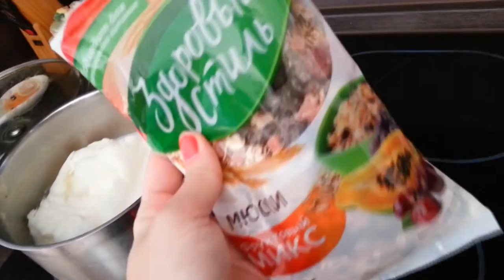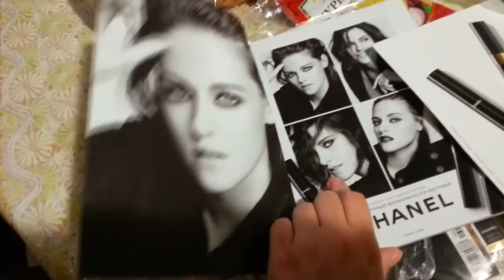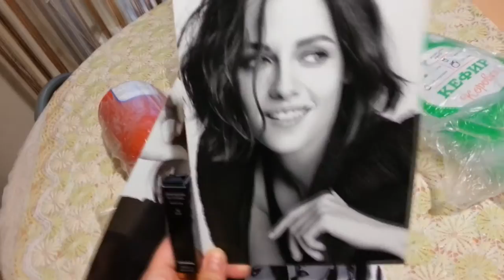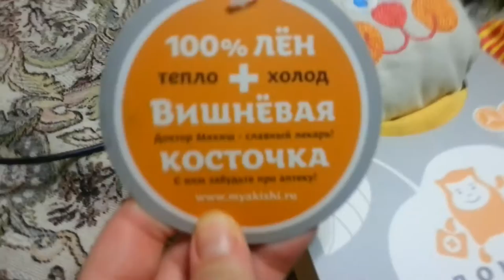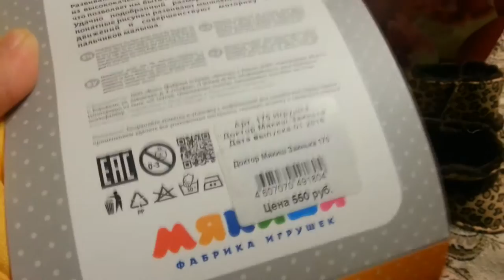VLOG: РАКИ, нет света, продукты, подарок новорожденному...